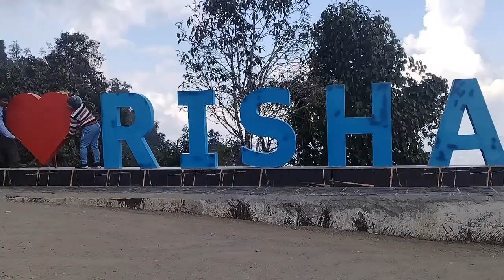পাহাড়ের কোলে কোলে ছড়িয়ে আছে প্রকৃতির অসাধারণ রূপ,Snow fall experience korlam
পাহাড়ের কোলে কোলে ছড়িয়ে আছে প্রকৃতির অসাধারণ রূপ
Snow fall experience korlam
Travel Blog
Nature blog
Family blog
Pine tree
Mou all in one channel